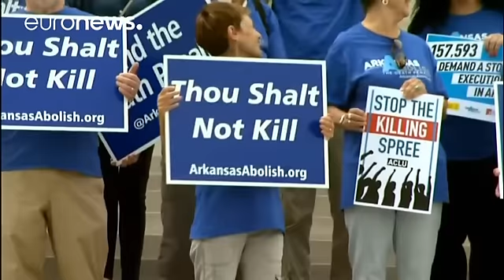Justiça trava execução de penas de morte no Arkansas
Nas últimas horas surgiram dois obstáculos legais ao plano do Estado norte-americano do Arkansas de executar sentenças de pena de morte a sete detidos nos próximos dias.

Um juiz do Arkansas emitiu uma providência cautelar a proibir a administração de uma das três drogas utilizadas nas injeções letais e o Supremo Tribunal do Estado concedeu uma suspensão da execução da pena a um dos detidos.

O juiz deu razão às duas empresas farmacêuticas que pediram o bloqueio do uso das suas drogas no process…